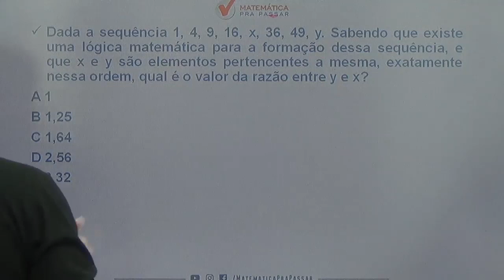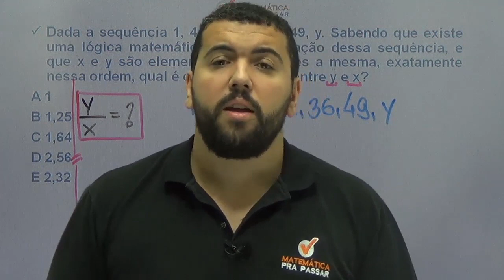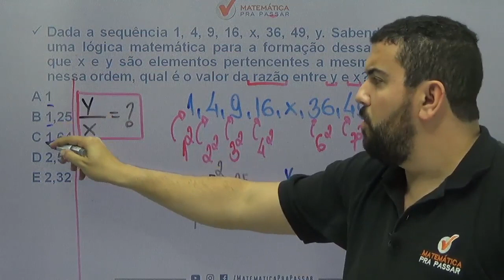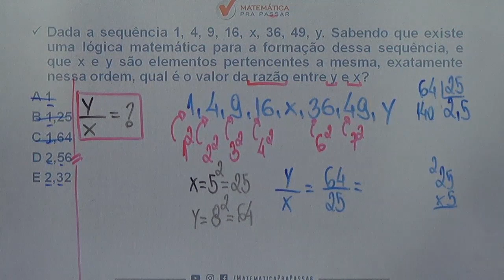Matemática para PM CE |Dica 9| Aprenda Sequências Numéricas de Uma Vez.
Você não sabe Sequências Numéricas para PM CE ?

Então você precisa aprender com esse vídeo onde nosso professor, Renato, mostra Equivalência do Sequências Numéricas para PM CE.

Você terá um passo a passo para aprender Sequências Numéricas para PM CE e nunca mais errar nenhuma questão.

Agora basta dar o play no vídeo e aprender com o Método MPP Sequências Numéricas para PM CE.